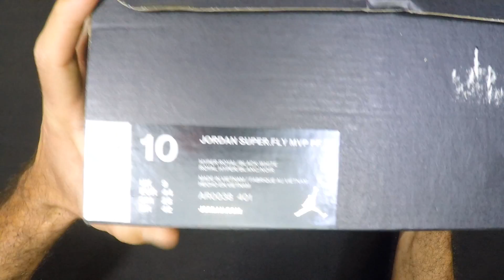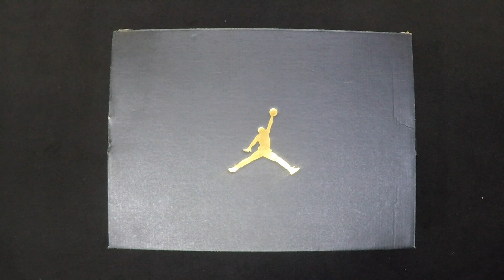Unboxing Jordan SUPER.FLY MVP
Preço original deste tênis: R$649,90.

Canal 21onze tênis de basquete.